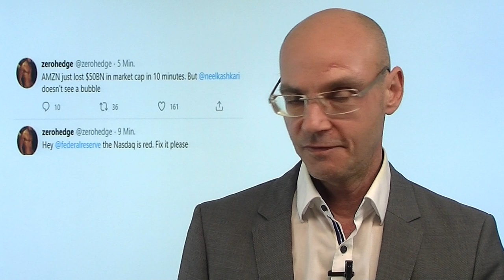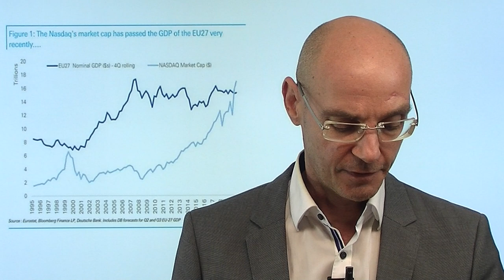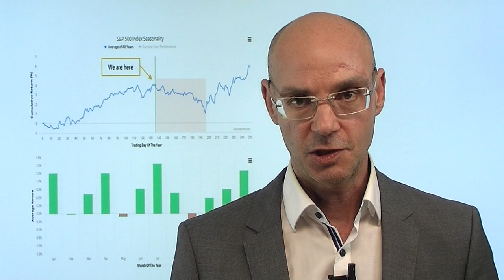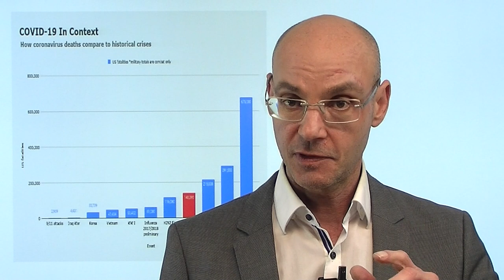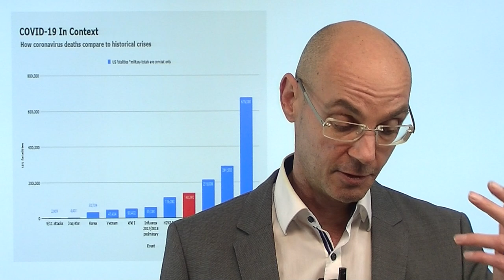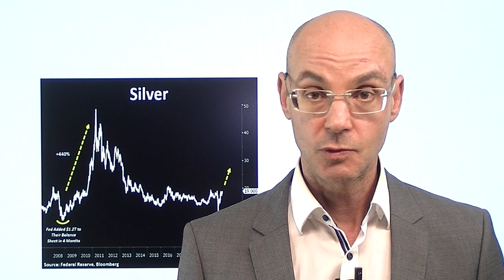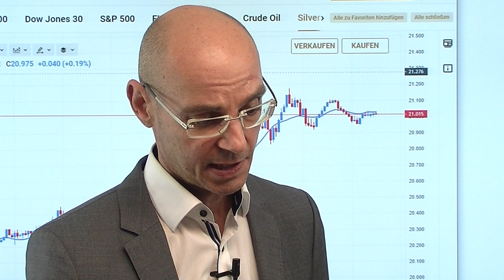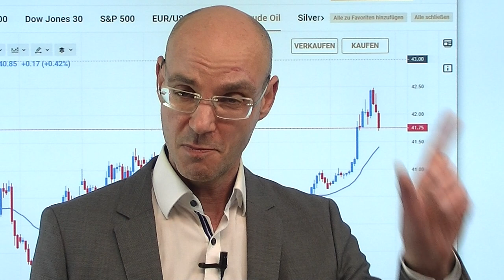50 Milliarden in 10 Minuten! Keine Blase? Marktgeflüster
Die Aktienmärkte bleiben weiter extrem: gestern hatte Amazon 116 Milliarden Dollar an Marktkapitalisierung gewonnen, heute in den ersten zehn Minuten des Kassa-Handels dann wieder 50 Milliarden Dollar verloren - das entspricht dem Bruttoinlandsprodukt Serbiens! Derzeit sind die Aktienmärkte an der Wall Street in ständiger Rotation. Gestern wurde der Nasdaq 100 nach oben gekauft, heute dagegen Schwäche, während der Dow Jones und der Russell 2000 stark sein - man rotiert aus er Rotation in die nächste Rotation. Der Dax heute zwischenzeitlich sogar einer der wenigen Aktieninidzes in der Welt, die im Plus handeln seit Jahresbeginn - dann aber endete der Höhenflug vvorläufig. Nun wartet man auf die morigen Zahlen von Microsoft und Tesla..